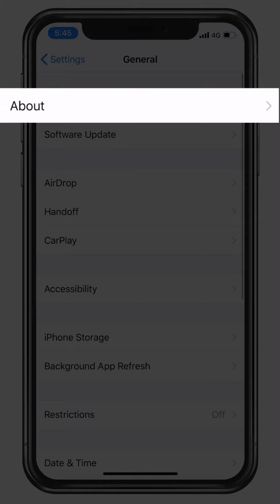طريقة تفعيل الفيس تايم بعد التحديث لإصدار 11.3